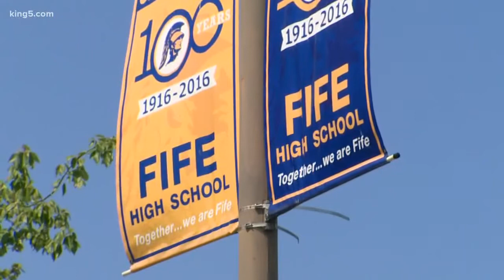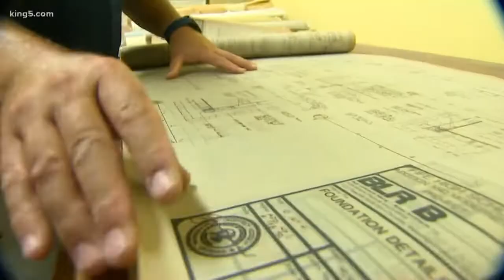Washington schools test seismic safety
The first phase of a state effort to figure out which schools are the most at risk from earthquakes is underway, but there's a long way to go.